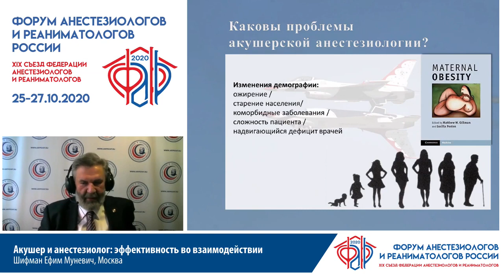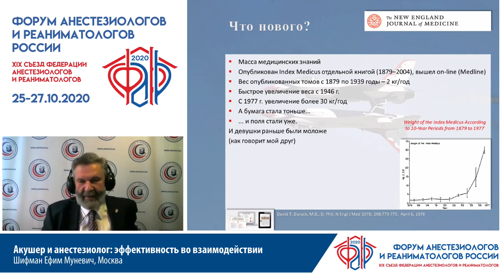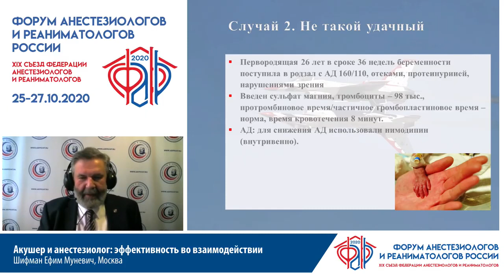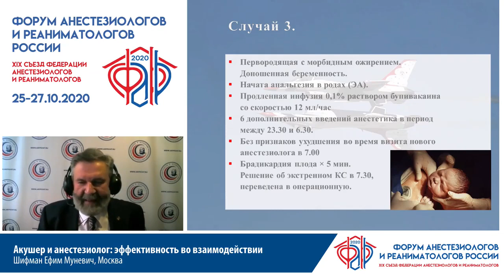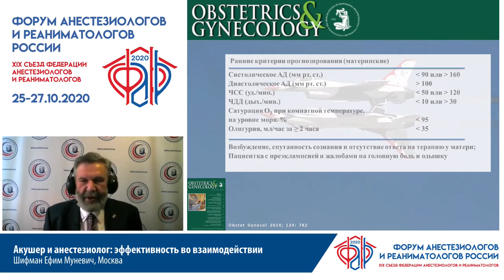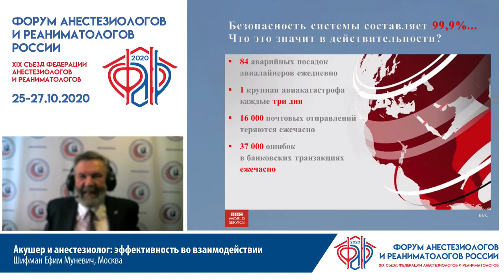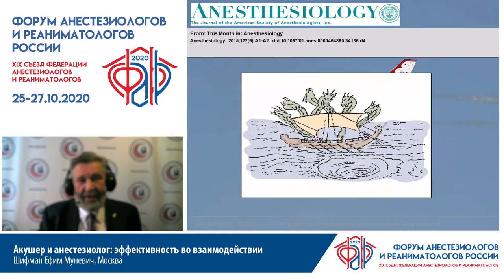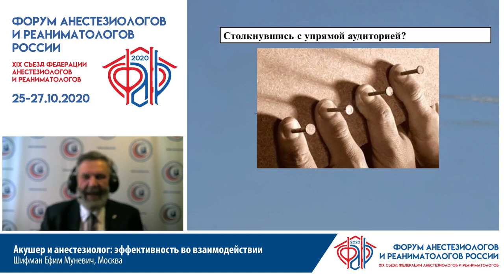Аккушер и анестезиолог взаимодействие Шмфман Е.М.